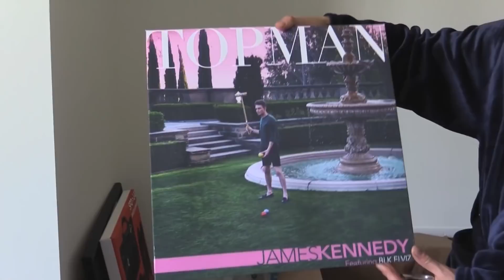Tour DJ James Kennedy's Brand New LA Apartment | New Season Vanderpump Rules | Bravo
Everything is brand new!

Vanderpump Rules: Tour James Kennedy's Brand New LA Apartment (Season 6, Episode 26) | Bravo